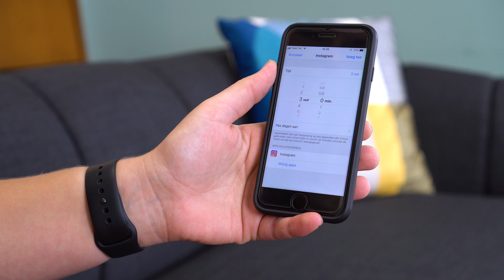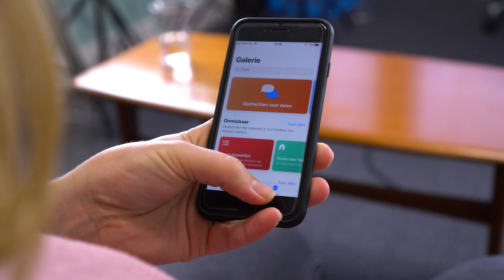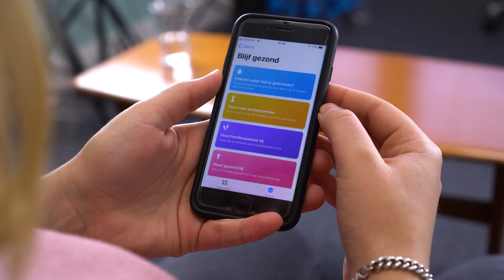Met deze 5 iOS-functies maak je in 2019 een vliegende start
Het nieuwe jaar is weer aangebroken en daarmee ook de tijd van goede voornemens. iPhoned laat zien hoe je met iOS in 2019 je iPhone minder gebruikt, meer kan bewegen en gezonde voornemens een handje helpt.

Bekijk ook welke apps je helpen bij het halen van goede voornemens, en wat wij van Apple verwachten in 2019:

1. Goede voornemens voor 2019: met deze 6 apps ga je ze halen

2. Overzicht: 15 nieuwe producten die Apple in 2019 uitbrengt

3. Vooruitblik: 6 voorspellingen voor Apple in 2019

 Meer iPhoned?

* Vrienden worden?